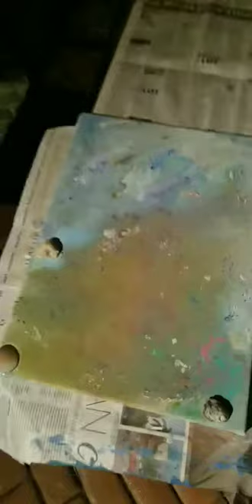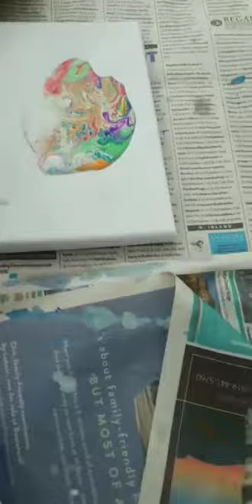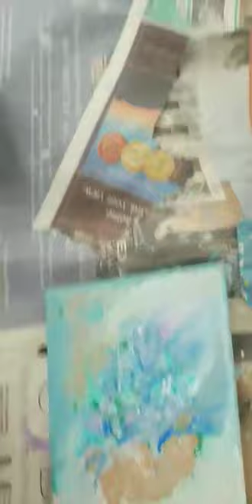Acrylic Resin Fluid Pouring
NAAMHSA The National Art Alliance for Mental Health and Substance Abuse loves you.